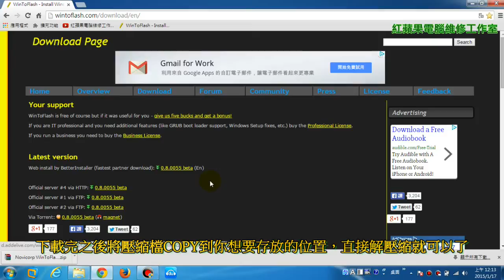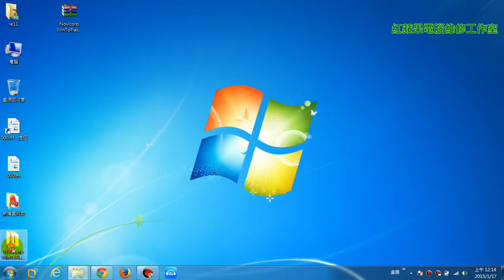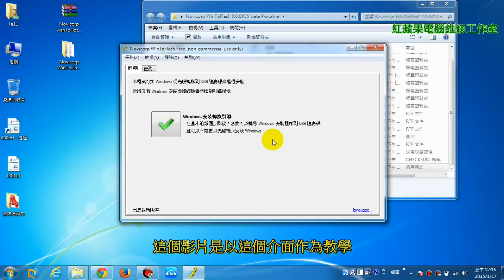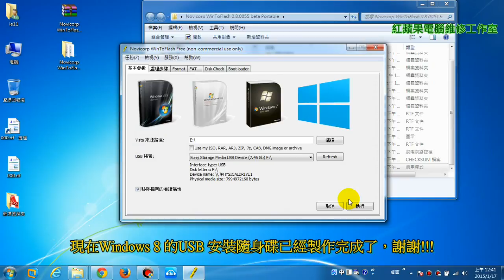1-1 製作 Windows 8 USB 安裝隨身碟-Windows 8 Installation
1-1 製作 Windows 8 USB 安裝隨身碟-Windows 8 Installation